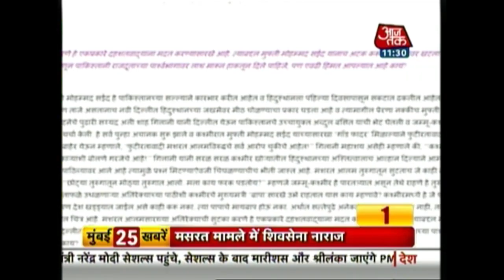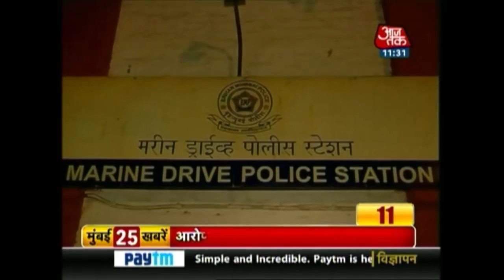Mumbai 25 Khabarein | March 11th, 2015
Watch top 25 news headlines of the day in Mumbai city.